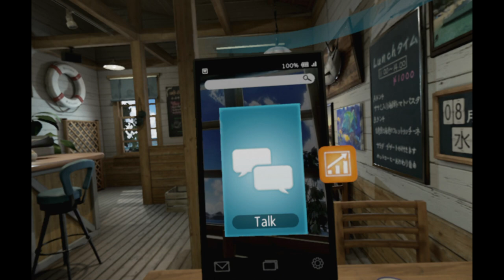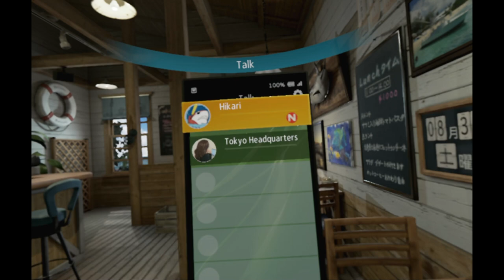Summer Lesson Hikari Miyamoto VR Walkthrough No Commentary Gameplay (PS4 Pro + Move Controller)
Summer Lesson Hikari Miyamoto VR Walkthrough No Commentary Gameplay on PS4 Pro + Move Controller

She is right before your eyes

Only with the PlayStation VR could you possibly enjoy the unprecedented realism through interaction and communication with her!

SUMMER LESSON
A project to explore the potential for VR character interaction experience with continuous content development and delivery.